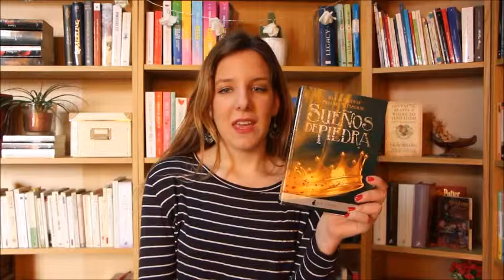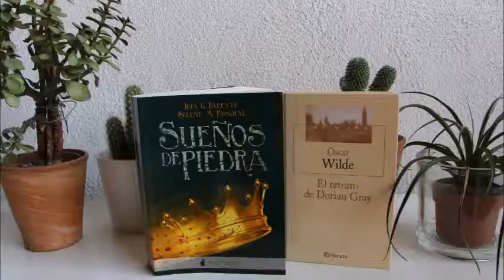WRAP UP ENERO 2017 // MEYONBOOK